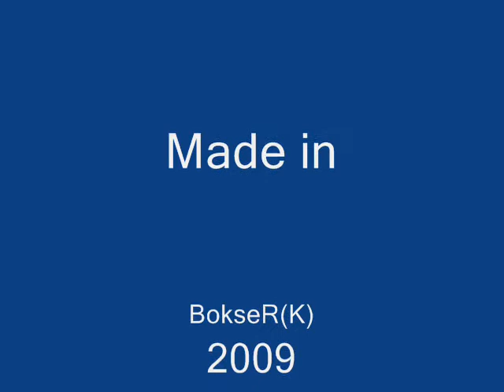Moto Gp 2006 Brno - Qualifing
moto gp brno 2006 - qualiifing valentino rossi the doctor wheelie camel yamaha m1